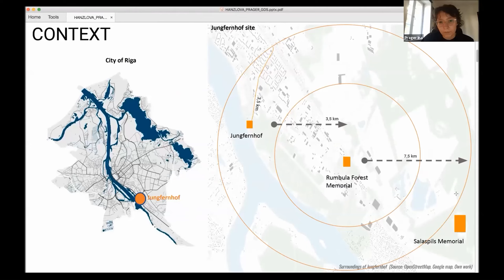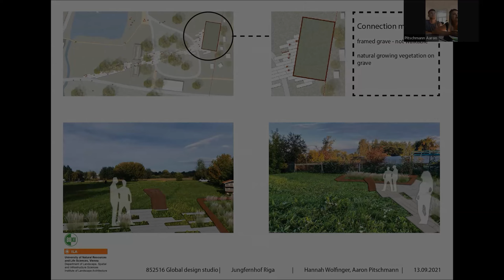Jungfernhof Absences & Presences trailer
Short trailer providing overview of the Jungfenrhof concentration camp's history and on site activities that foreshadow plans for memorial development.